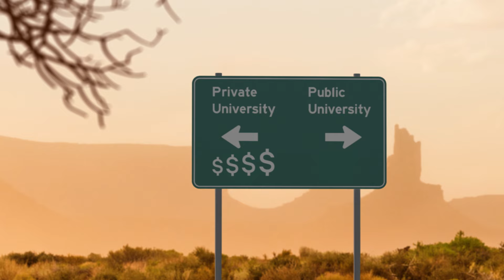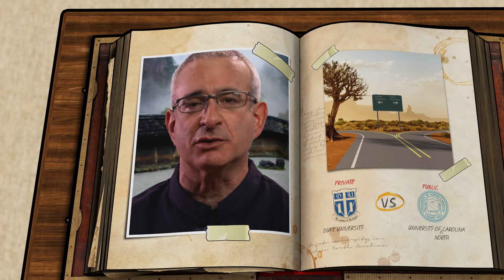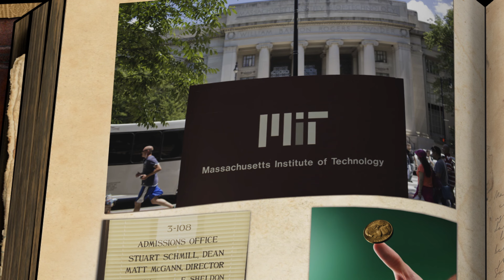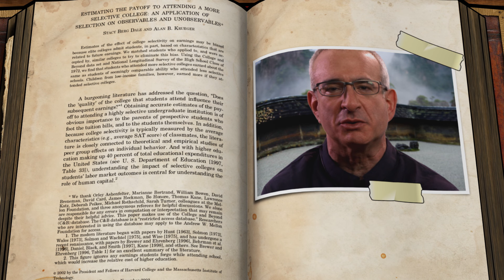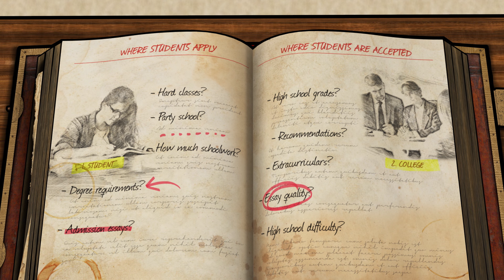Selection Bias: Will You Make More Going to a Private University?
MIT’s Josh Angrist returns from his mountaintop meditation to guide us in our next econometrics lesson: selection bias! Graduates of private universities make 14% more than graduates of public universities. Does that mean attending a private universities causes your wages to go up? In this video, Master Joshway shows how randomized trials and regression can be used to address this question.

Think econometrics is boring? So it was once, but will be no more! Skipping theoretical tedium, we use real empirical questions to bring the numbers to life. Does an expensive private university education pay off with higher earnings? Does health insurance really make you healthier? Does legal drinking cost lives?